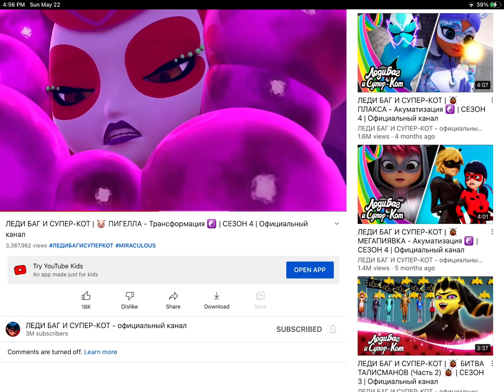It’s 4:56 Pm!